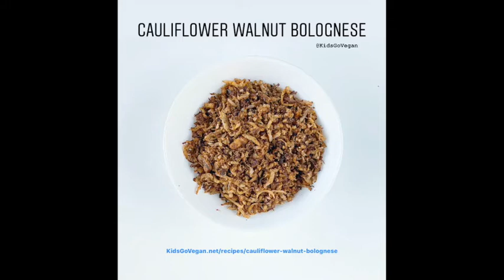Cauliflower Walnut Bolognese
Best vegan meat substitute for pasta bolognese! Full recipe